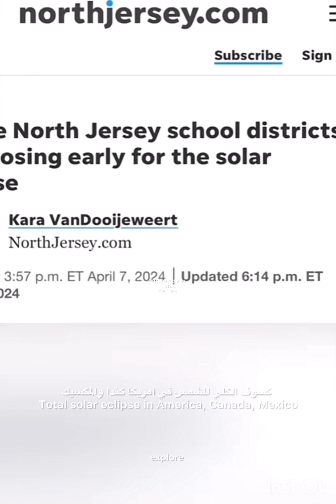كسوف كلي للشمس